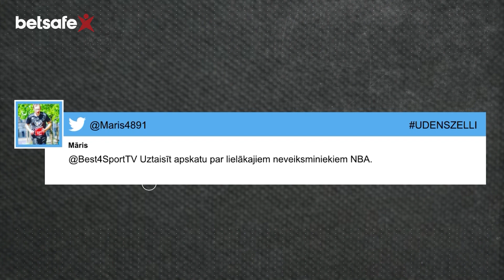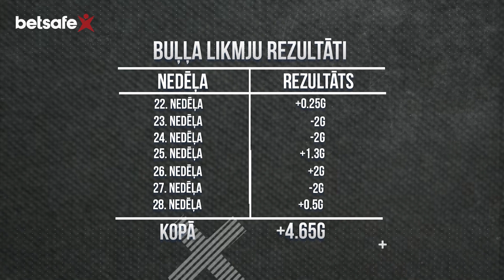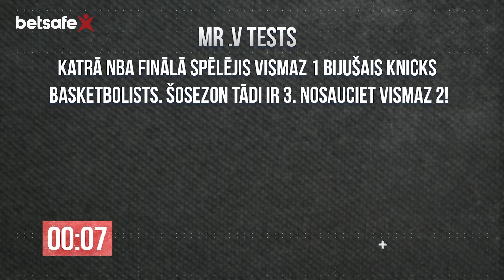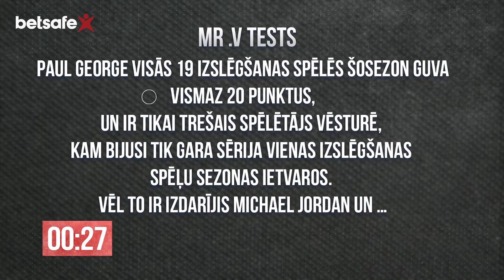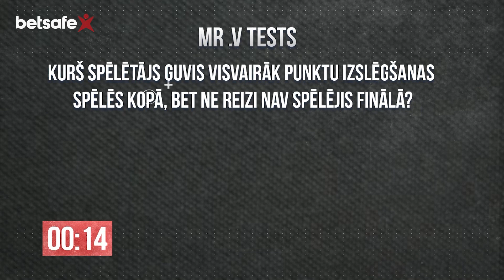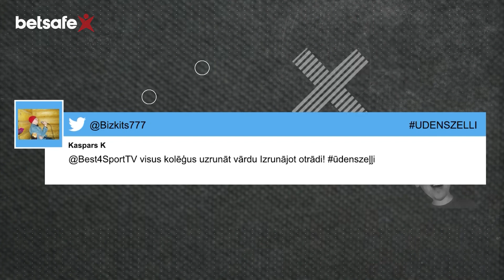EP29 I "Ūdenszeļļi" par NBA finālu un citām basketbola aktualitātēm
Ūdenszeļļi diskutēja par gaidāmo NBA finālu, kurā tiksies Fīniksas "Suns" un Milvoki "Bucks", un salīdzināja savas prognozes, kuras bija atšķirīgas, kā arī pārrunāja citas basketbola aktualitātes, turklāt skatītāji kārtējo reizi lēma par sodu Artūram.

00:00 Intro
00:51 Konkursa jautājums
01:38 Jestrās ziņas
18:15 Twitter apskats
19:00 Karstais pipariņš
19:34 Betsafe spēle
23:25 Skatītāju jautājumi
27:32 Nedēļas tēma
41:43 Karstais pipariņš
43:59 Skatītāju jautājumi
48:33 Buļļa likmes
51:45 Mr. V tests
55:23 Skatītāju konkursa noslēgums